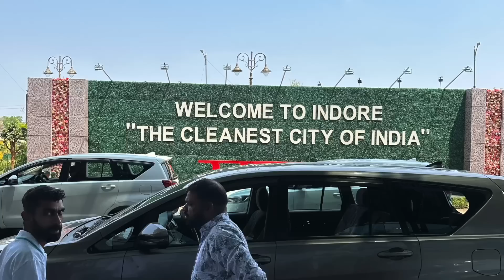My First Trip to INDORE (Natrax Race Track)